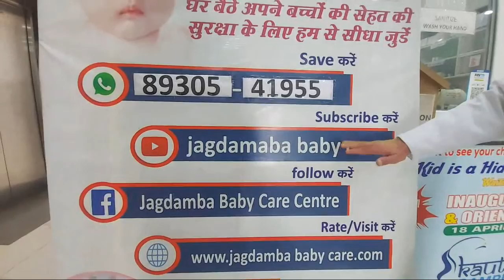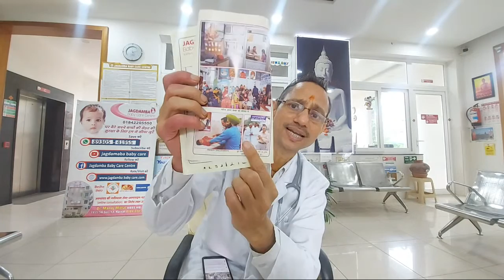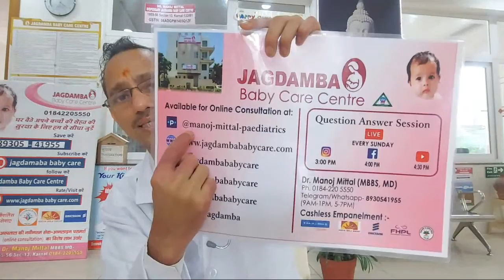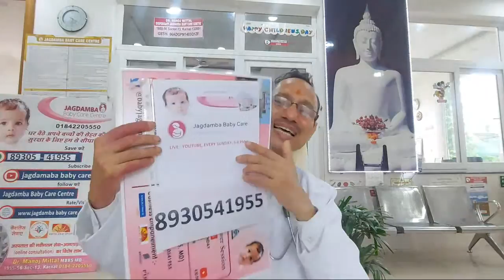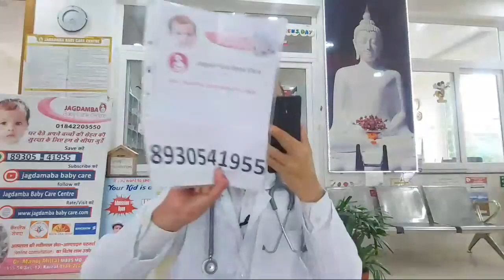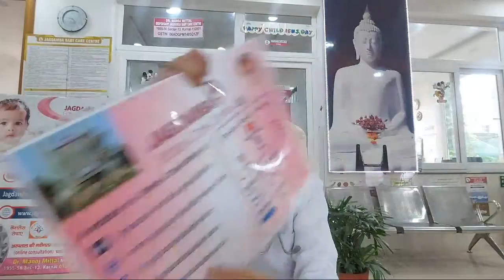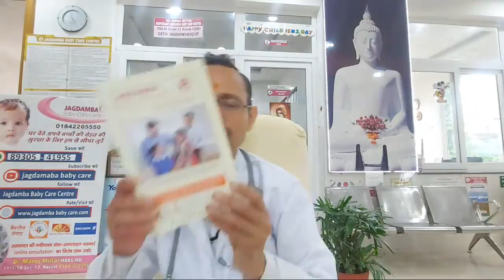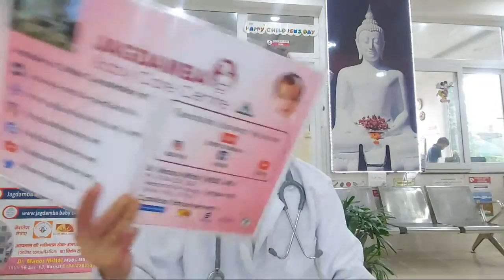QNALIVE | CHOLESTROL | FATTY LIVER | HAIR FALL | HEIGHT | ACIDITY | ASTHMA | SLEEPLESSNESS | THYROID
-CHOLESTROL LEVEL कैसे कम करे- 3:51
-WEIGHT LOSS TREATMENT- 6:00
-FATTY LIVER TREATMENT- 9:50
-HAIR FALL TREATMENT- 12:28
-HEIGHT कैसे बढ़ाएं- 15:00
-वजन कैसे बढ़ाएं - 17 : 00
-ACIDITY PROBLEM TREATMENT- 19:20
-साँस की दिक्कत का इलाज- 20:30
-COLD TREATMENT- 25:50
-बाल कैसे बढ़ाएं- 28:00
-KIDNEY STONE TREATMENT- 29:40
-NOSE PROBLEM TREATMENT- 32:20
-बाल काले कैसे करे- 34:50
-SLEEPLESSNESS TREATMENT- 38:50
-DIALYSIS TREATMENT- 43:13
-BODY PAIN का इलाज - 45:56
-FUNGAL INFECTION TREATMENT- 47:00
-वजन कम कैसे करे- 50:50
-धात रोग का इलाज- 52:19
-GAS PROBLEM TREATMENT- 53:12
-लिकोरिअ का इलाज- 57:53
-THYROID TREATMENT- 59:00
-HEEL PAIN TREATMENT- 1:00

for one to one , each every individuals .